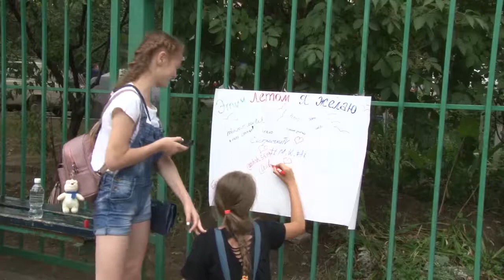Лето в режиме нон-стоп: веселые праздники бесплатно проводят в Анапе